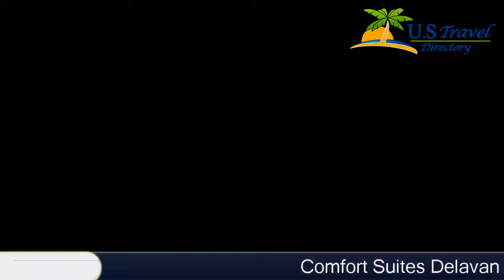Comfort Suites Delavan - Delavan Hotels, Wisconsin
Comfort Suites Delavan 3 Stars Hotel in Delavan, Wisconsin Within US Travel Directory Located 10 minutes from historic Lake Geneva, the Comfort Suites Delavan boasts a spacious indoor pool and provides free WiFi access throughout the property.Rooms include a cable TV with free premium channels and a coffee maker at the Delavan Comfort Suites. You will also find a microwave, refrigerator, and hairdryer in each room.Guests are invited to relax in the hot tub or work out in the on-site fitness centre with cardio equipment. There are meeting facilities and a games room.The Comfort Suites serves a free hot breakfast each morning. Eggs, yogurt, fresh fruit, and cereal are just some of the items you will find.The Lake Geneva Greyhound Track and the Lake Geneva Animal Gardens are within 10 minutes drive of the hotel. A ride at the Lake Geneva Cruise Line is 18 km away.

Location in : 313 Bauer Parkway, WI 53115, Delavan, Wisconsin